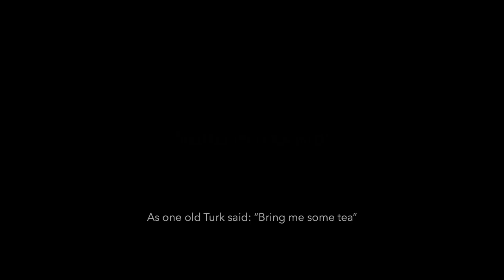GREEN CATS (Rohelised kassid) Trailer | PÖFF 2017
Estonian Film Competition / Special Screenings
Green Cats (Rohelised kassid) by director Andres Puustusmaa, Estonia, 2017